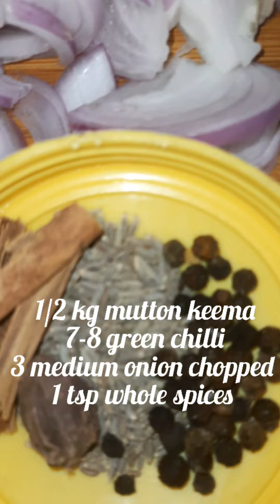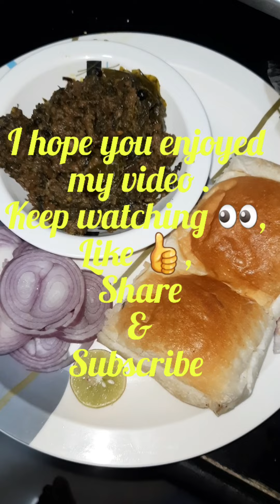How To Make Keema Methi Bhaji🥬🥗👍👌🤩😍 || Keema Methi Bhaji ki Recipe 🥬🥗🥘|| khan neha 409